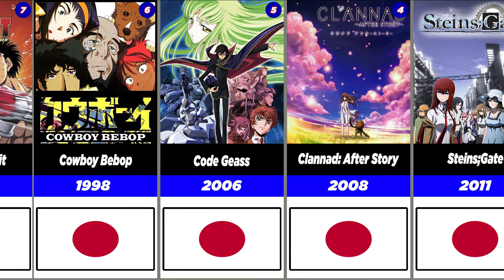[TOP 10] Best Anime Series of All Time (Updated 2022)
If you are also a Fan of Anime Series & Likes to Watch them then you must have to Check out the Top 10 Anime Series from here. So you can get to know about Top 10 Best Anime Series right now.

So that you will get to know that Which One is in the Lists of Top 10 Best Anime Series of All Time. So just Enjoy this Top 10 Anime Series of All Time Video.

FOLLOW US ➨

Some Tags you can Check